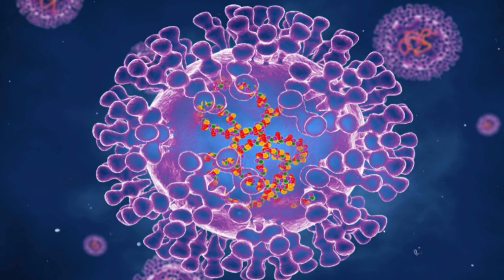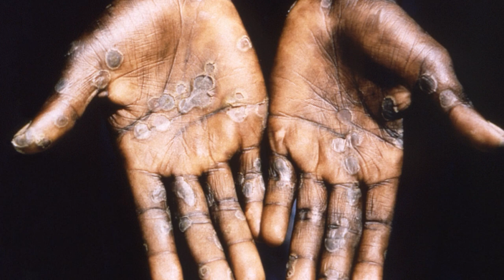What is monkeypox? A microbiologist explains what's known about this smallpox cousin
Credits:
Rodney E. Rohde, Regents' Professor of Clinical Laboratory Science, Texas State University.

monkeypox

 monkeypox virus structure monkeypox virus transmission cdc monkeypox virus symptoms